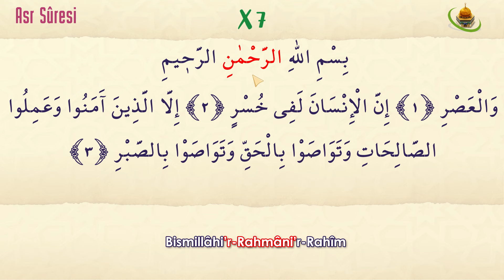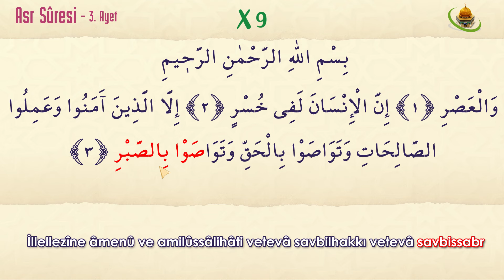Asr suresi ezberle. Sure sure 10 tekrar et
Asr Suresinin Türkçe Yazılışı ve Okunuşu
-Bismillâhi’r-Rahmâni’r-Rahîm.

1- Vel'asr.

2- İnnel'insâne lefî husr.

3- İllellezîne âmenû ve amilûssâlihâti vetevâ savbilhakkı vetevâ savbissabr.

1- Asr´a yemin olsun ki,

2- insan mutlaka bir ziyandadır.

3- Ancak iman edenler, salih amel (iyi işler) işleyenler, birbirlerine hakkı tavsiye eden ve sabrı tavsiye edenler bunun dışındadır